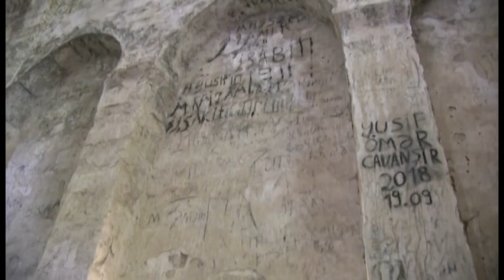Akademik Sabir Tağıyev -70 Avtoportret-3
Bu sənədli film olan avtoportretin səbəbkarı xətrini dünyalar qədər istədiyim, oğlum Ucalın etibarlı dostu aşıq Ədalət Dəlidağlıdır. Bu sənədli film onun təkidi ilə ərsəyə gəlib. Onun şəxsi məsləhəti ilə filmin cəfakeşi təcrübəli jurnalist hər ikimizin qardaş qədər xətrini istədiyimiz Miraslan Bəkirlidir. Bu səbəbdən də onların hər ikisinə özümün, ailəmizin, nəslimizin adından səmimi təşəkkürümüzü bildiririk. Rəhimli, mərhəmətli Allahımızın salamı onun hər ikisinin üzərində, əli hər ikisinin kürəklərinin arxasında, nəzəri isə hər ikisinin üzərində olsun. Amin,